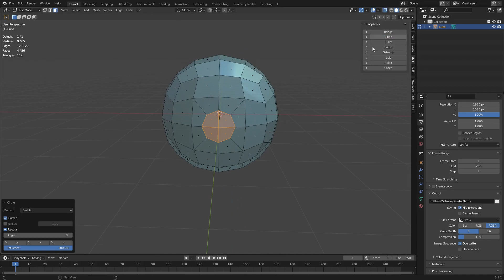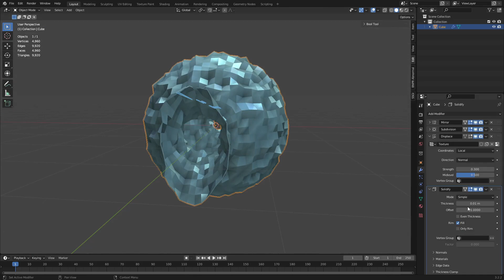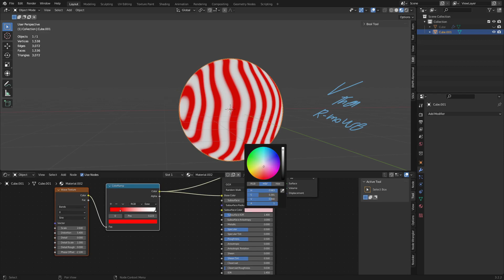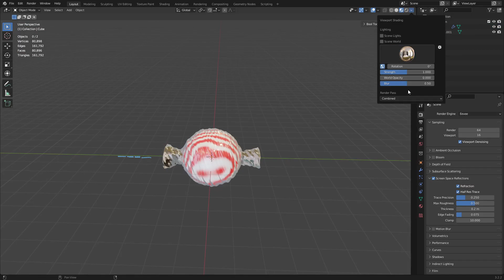Blender Candy Wrap 3d modeling Tutorial fast and to the point.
Loop tools can be turned on from preferences addon tab.
but every one knows that right?